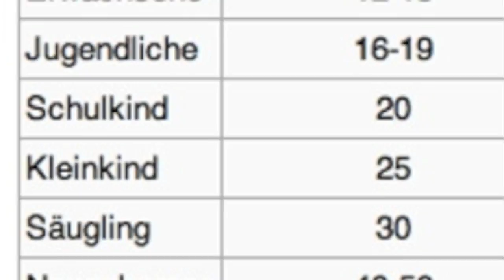skywatchbretten - 8. Mai 2012 - normaler Chemtrailtag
Ein unglaublicher Temperaturanstieg in den letzten 24 Stunden. Nachdem sie gestern beim Transport einige Tropfen Wasser verloren haben (die Menschen vorm TV denken es hat geregnet), geht die Chemtrailverseuchung genau so weiter wie immer...

No Copyright!!!